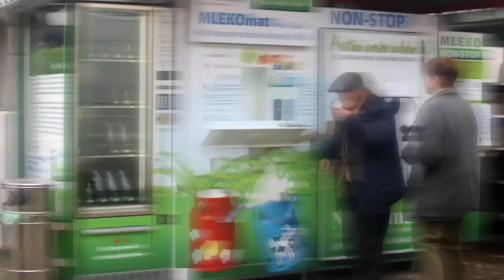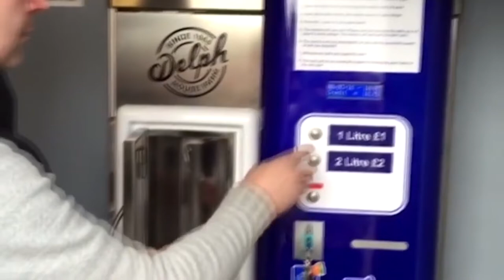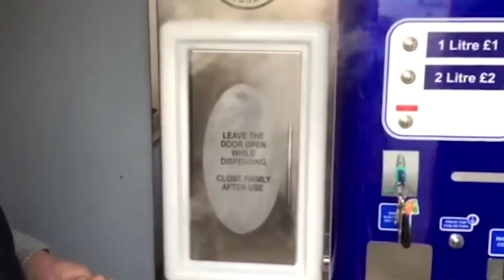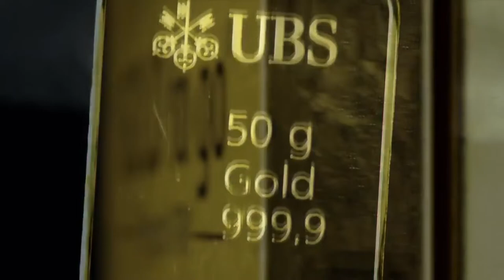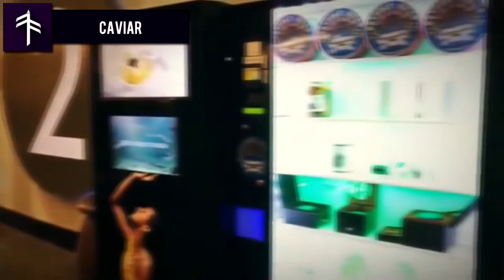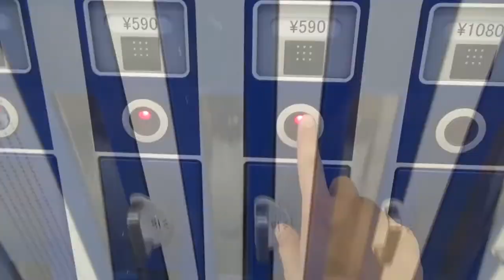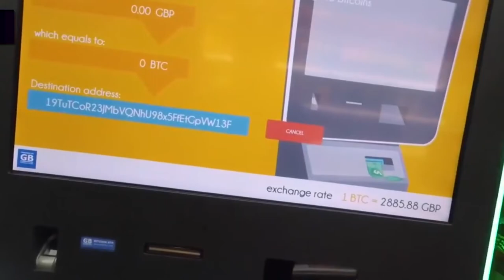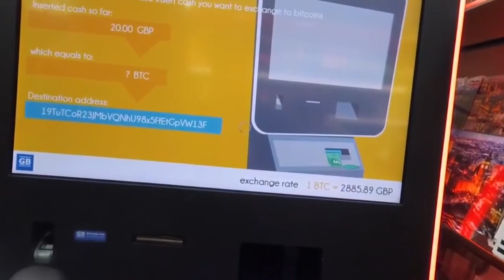CRAZY Vending Machines You'd Like To Have In Your Country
FACT FEED PRESENTS:

AWESOME VENDING MACHINES AROUND THE WORLD